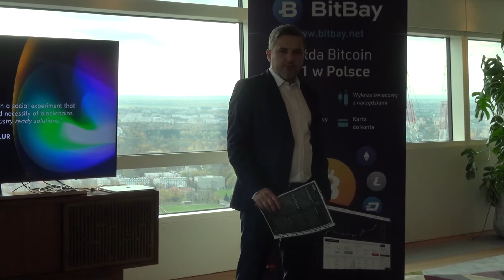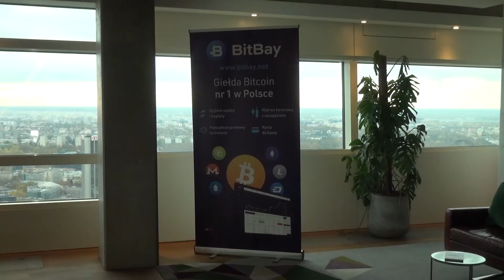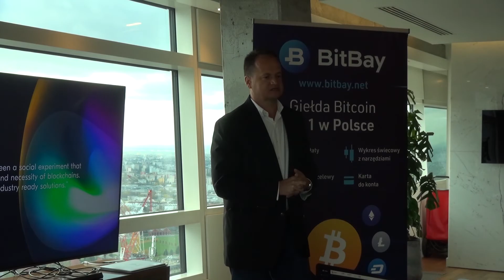QAN - relacja z konferencji BitBay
QAN - relacja Comparic24.tv z konferencji BitBay.

Więcej szczegółów w relacji.

Miłego oglądania!